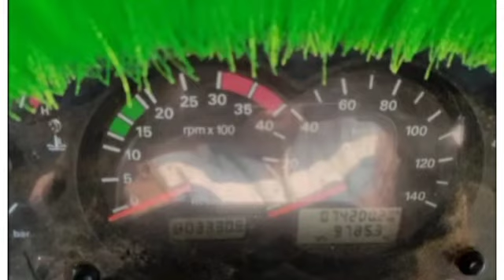Second Hand 14 Wheeler Truck | Second Hand Tata 3718 Truck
Model TATA LPT 3718 CR BS-4 10×2
Registration Date 2018
Location Barabani Asansol , Bihar
Price 2600000

Your Quarries

Second hand tata truck price
Second hand tata truck
Second hand tata truck good price
Second hand tata truck good body
Second hand tata truck good conditon
Second hand tata truck best price
Second hand tata truck best conditon
Second hand tata truck best body
Second hand tata truck running conditon
Second hand tata truck running
Second hand tata truck best running
Second hand tata truck 14 wheeler
Second hand tata truck 14 tyre
Second hand tata 14 wheeler truck
Second hand tata 14 tyre truck
Second hand tata nice truck
Second hand tata vehicle
Second hand tata vehicle good conditon
Second hand tata vehicle price
Used tata truck
Used tata truck 14 wheeler
Used tata truck price
Used tata truck good price
Used tata truck good conditon
Used tata truck best price
Used tata truck best conditon
Used tata truck running conditon
Used tata truck running
Used tata 14 wheeler truck
Used tata 14 tyre truck
Used tata vehicle
Used tata vehicle nice conditon
Used tata vehicle good conditon
Used tata nice truck
tata 14 wheeler truck only for sale
tata 14 wheeler truck for sale 2018
tata 14 wheeler truck for sale in Odisha
tata 14 wheeler truck
tata 14 wheeler
tata trucks
tata 3718
tata14 wheeler
tata second hand
tata 14 wheeler truck price
tata 14 wheel truck
tata truck price
tata trucks
vehicle for sale
vehicle
14 tyre truck
14 tyre truck price

369